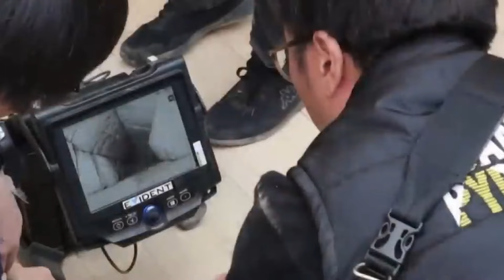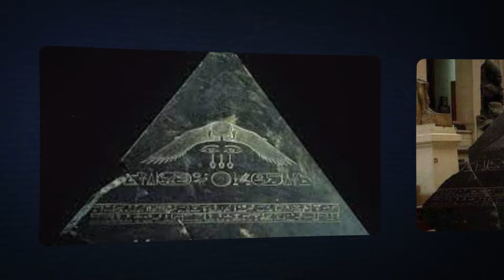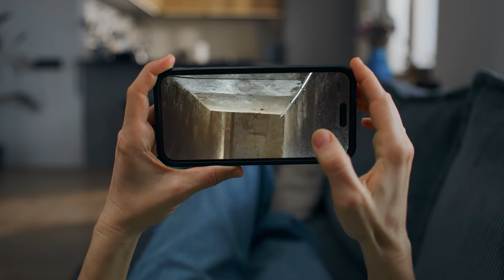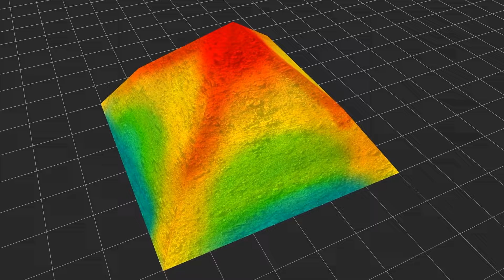IT HAPPENED! Scientist Just Discovered 'Staircase To Nowhere' Appears In Giza Plateau 👀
Terrifying staircases to nowhere have just appeared on the Giza Plateau! This revelation shakes the foundation of what we thought we knew about ancient Egypt. Who built these mysterious structures, and what purpose do they serve? Are they remnants of a lost civilization or something even more astonishing? Join us as we get into this incredible find, exploring the theories, controversies, and hidden secrets behind these terrifying staircases that have left experts baffled and the world in awe.